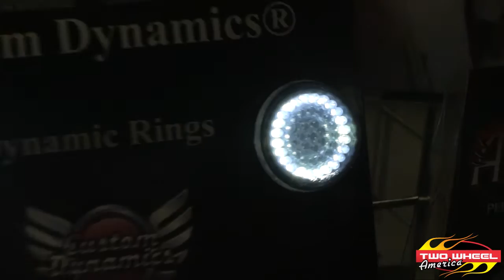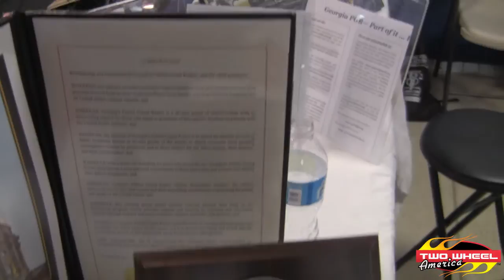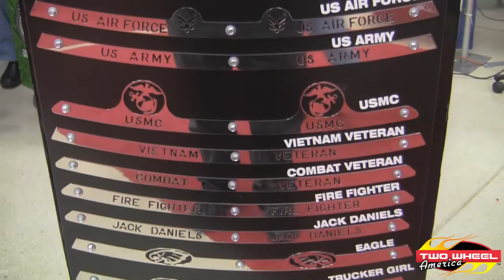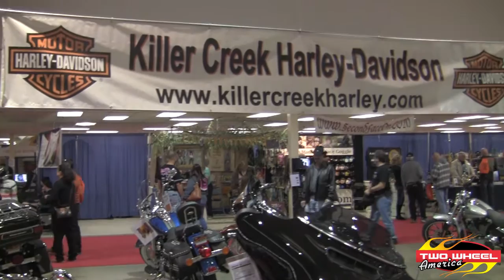Great American Motorcycle Show 2015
If you did not have an opportunity to go to The Show, take a look here for some highlights.  See vendors, new motorcycles, especially the new Indians, and the Slingshot from Polaris.  2 new Indian Dealers by march in the Atlanta area.